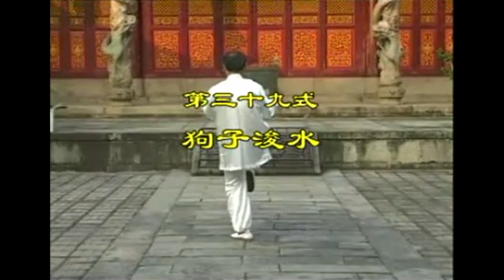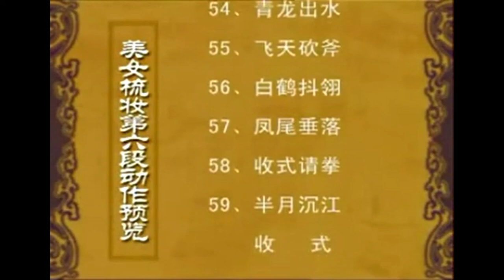Learn white crane kung fu: Beautiful Lady Grooms